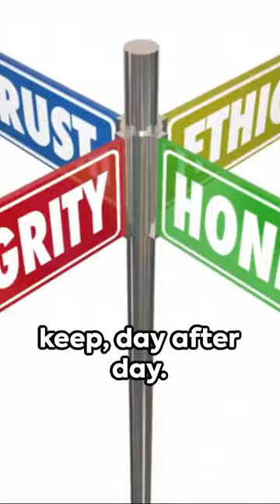Be Consistent For Yourself motivation lead generation digital marketing lead gen jay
In this video, we delve into the incredible power of consistency and how it can transform your life for the better. From achieving success in your goals to improving your overall well-being, consistency is key.

Join us as we explore real-life examples, expert advice, and practical tips on how you can incorporate consistency into your daily routine. Learn how small actions repeated consistently over time can lead to significant results.

If you're looking to make positive changes and unlock your full potential, then this video is a must-watch.

Consistency truly is the secret sauce to success - let's uncover its magic together!

1.
2.
3.
4.
5.
6.
7.
8.
9.
10.
11.
12.
13.
14.
15.

lead generation
digital marketing
lead gen jay